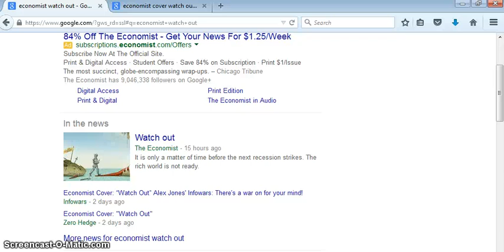ECONOMIST COVER: "WATCH OUT"